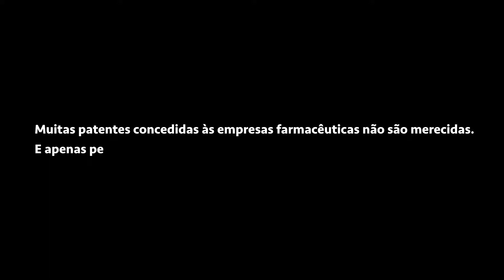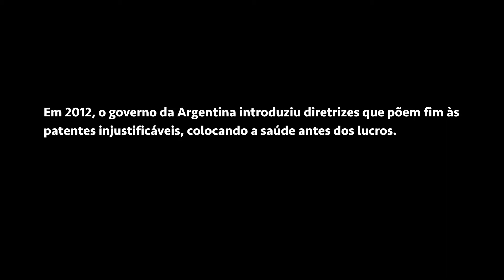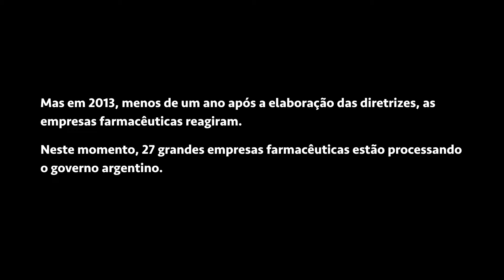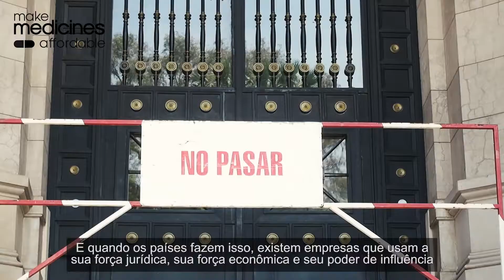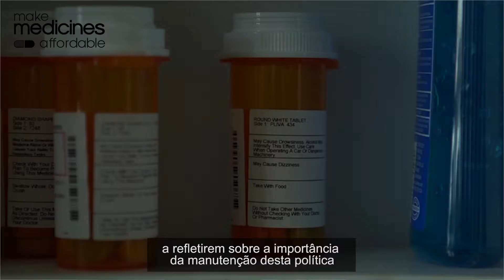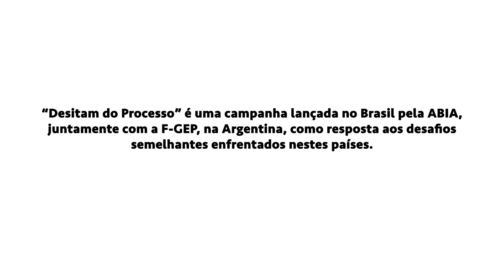Big Pharma Drop the Case! Portuguese film.